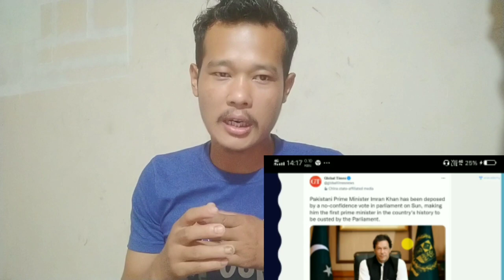Imran khan ko ragaljok uni power bonjok || By Dbl